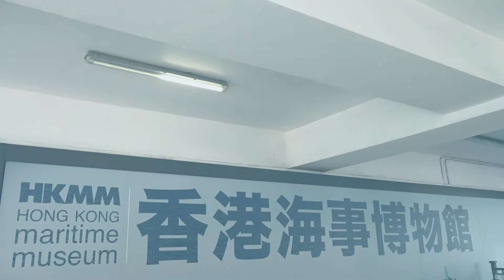「商校合作計劃」事業探索活動精華 -- 工作體驗計劃 - 香港海事博物館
活動名稱：工作體驗計劃 - 香港海事博物館
主辦機構：香港海事博物館